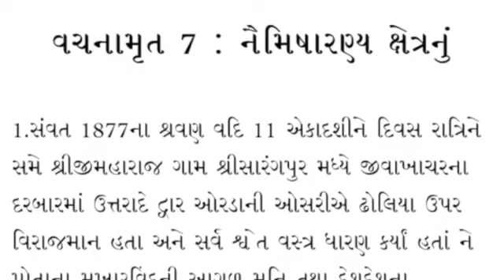Sarangpur nu a geet Navu smbhr Jo || Kirtan Kadi || baps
kirtan Baps